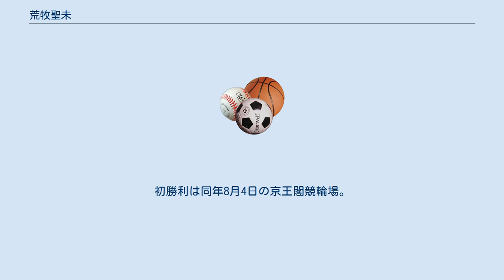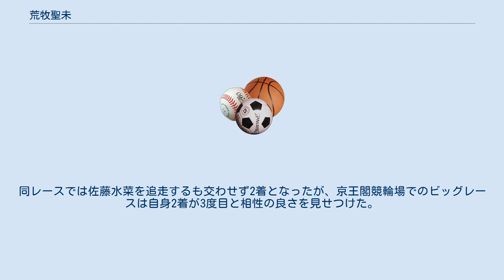荒牧聖未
荒牧 聖未（あらまき さとみ、1990年4月28日 - ）は、栃木県日光市出身の元女子アイスホッケー選手で、現在は日本競輪選手会栃木支部所属の女子競輪選手。
師匠は大橋徹（第72期生）。
 実父は、元競輪選手の荒牧友一（競輪学校第39期生）。
 日光市立日光中学校、東京女子学院高校を経て、日本体育大学体育学部体育学科（日体大）に進学する傍ら、女子アイスホッケーチームのSEIBUプリンセス ラビッツに所属し、全日本女子アイスホッケー選手権大会で優勝に貢献。
また、アイスホッケー女子日本代表としてバンクーバーオリンピック予選にも出場した。
 その後、日体大を中退し、競輪学校第102回（女子第1期）試験に合格、ガールズケイリンの1期生となった。
同校在校競走成績は27勝を挙げ第4位。
 2012年5月1日、日本競輪選手会栃木支部所属の競輪選手として登録された。
7月1日に平塚競輪場でデビューし3着。
初勝利は同年8月4日の京王閣競輪場。
初優勝は同年9月17日の広島競輪場で挙げた。
 ガールズケイリン特別競走では、デビュー年である2012年12月28日に開催された第1回ガールズグランプリ（京王閣）出場選手に選出され、2着となった。
ガールズグランプリは出場は第1回のみだが、ガールズケイリンフェスティバルでは過去に第3回（2016年）と第4回（2017年）で決勝に進出した。
また、ガールズケイリンコレクションでは2015年6月岸和田ステージで初出場も落車棄権となったが、2017年3月高松ステージでは6着、続く5月京王閣ステージでは2着となる。
その後は暫く途絶えたが、2021年5月京王閣ステージ出場権を賭けたトライアルレース（平塚）で決勝2着に入り出場権を獲得、4年ぶりに出場を決める。
同レースでは佐藤水菜を追走するも交わせず2着となったが、京王閣競輪場でのビッグレースは自身2着が3度目と相性の良さを見せつけた。